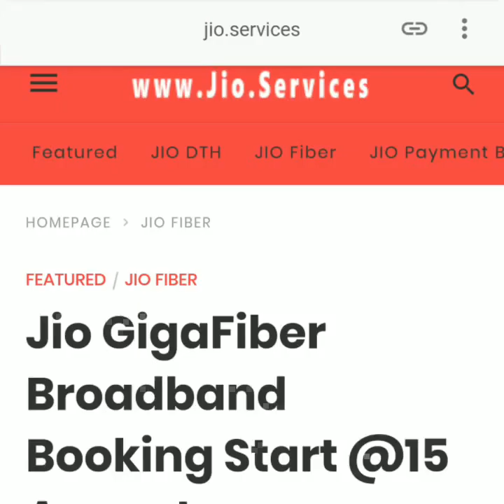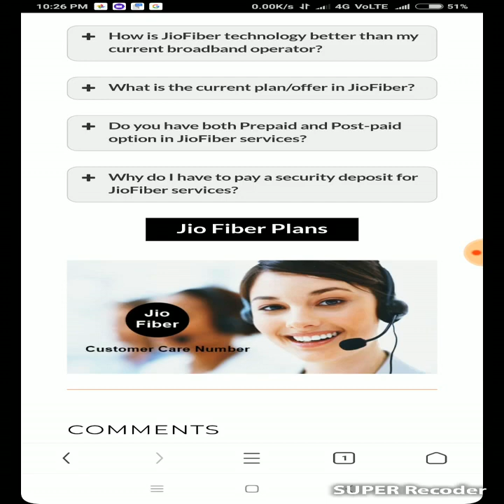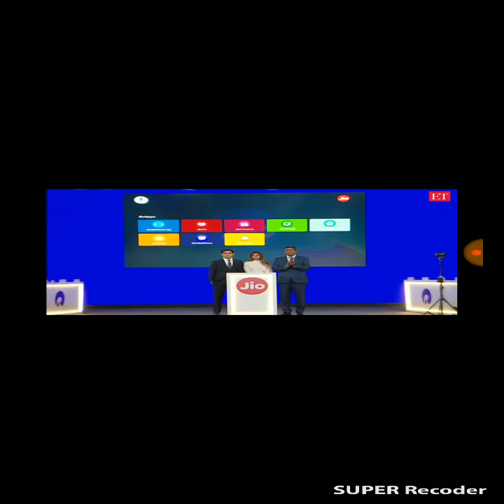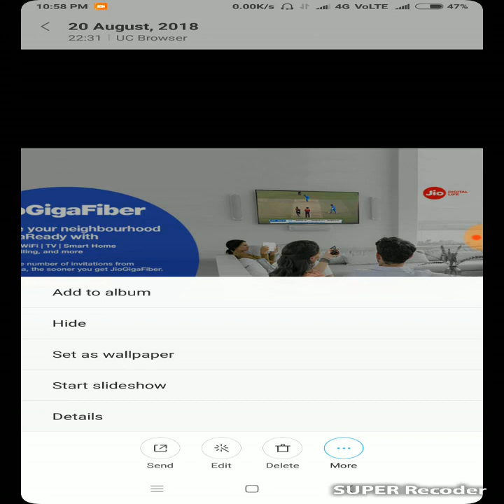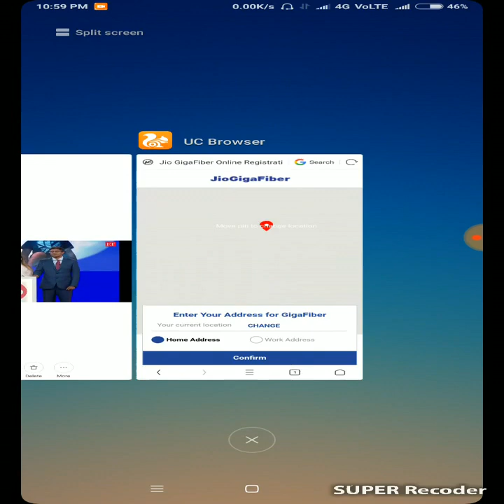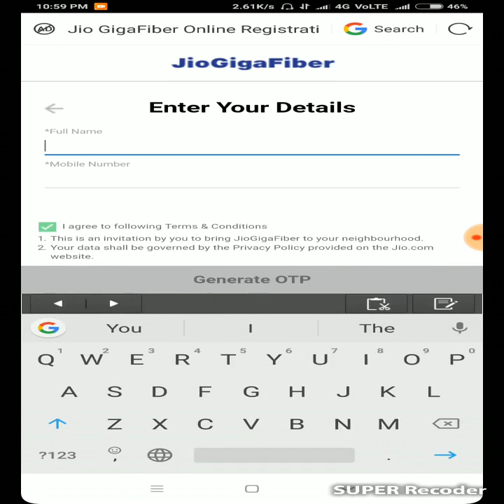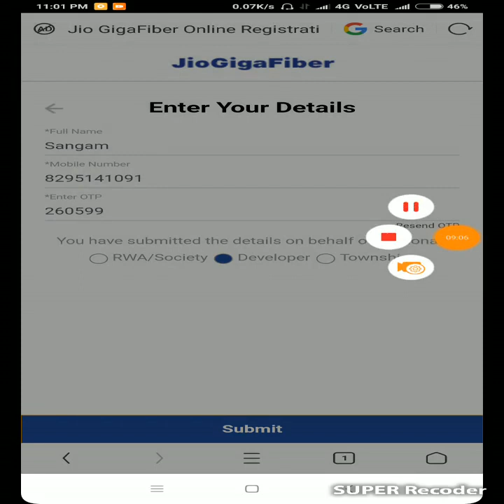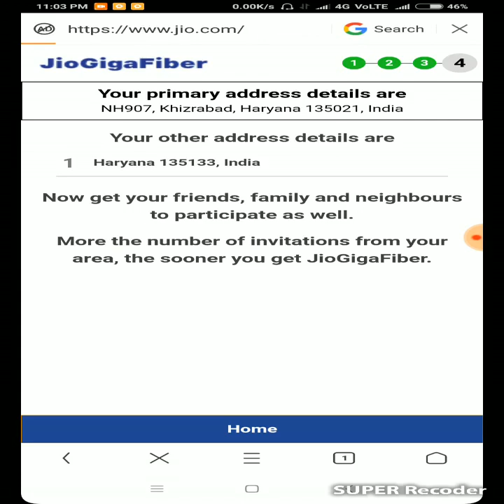जिओ डिश बूक कैसे करें JIO DTH booking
jio dth ya jio giga fiber ke liye online registration ke liye niche link pe click karke registration kare..

मेरे द्वारा डाले गए कुछ महत्वपूर्ण वीडियो.

किसी जानकारी के लिए हमें मेल करें :-

अपनी समस्या या हेल्प के लिये जुड़े:-